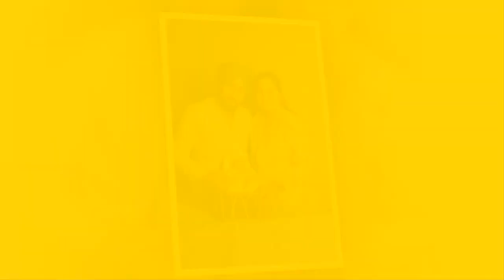Jaspreet Singh uppal Avninder studio